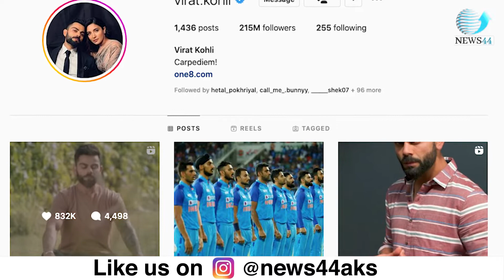Virat Kohli ने कैसे किया बिना Cricket Ground के इतना बड़ा कमाल ? News44